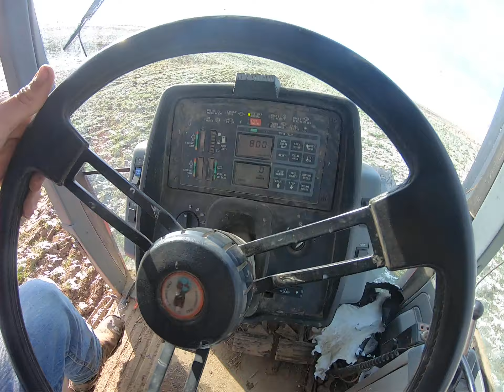spring tillage in the snow ?